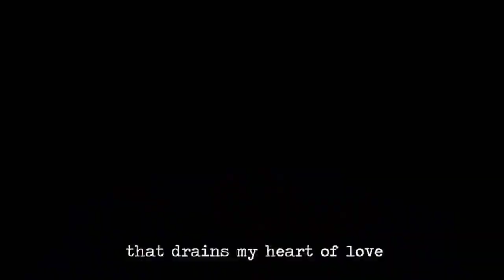‎ typewriter meme but WAYYYYYYYYYYYYYYYYY more anime